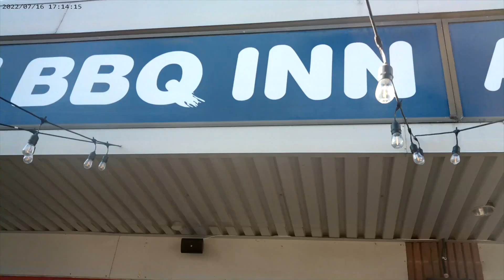MONTHLY VLOG DIARY 2022 - SISTER DATES +FRIENDS BIRTHDAYPARTIES +GRWM + GIRL CHATS WITH ANGE & MORE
Snapchat: manuelafs3 aka marvelous_manuela